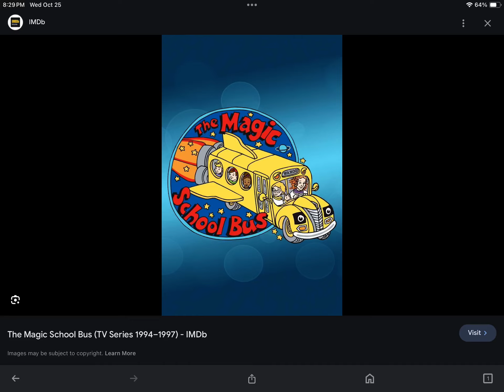What do you think of this show? #54